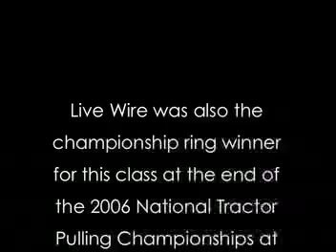Live Wire Truck Pull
This is a video of the "Live Wire" Four-Wheel Drive truck at the 2006 (40th annual) National Tractor Pulling Championships at Bowling Green, Ohio.